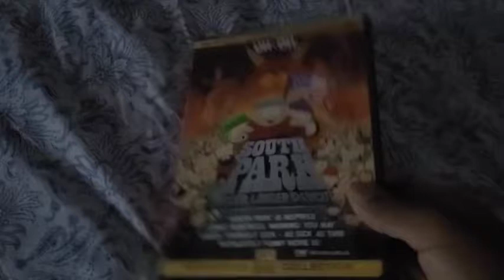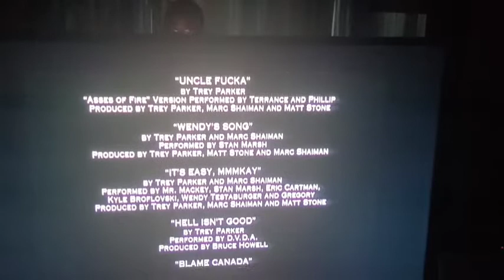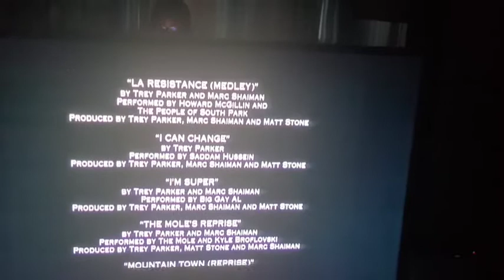Opening/Closing to South Park: Bigger, Longer & Uncut 1999 DVD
In Order:
Opening:
Paramount FBI Warning English/French
DVD Menu
Paramount Pictures Logo
Closing:
End Credits
Comedy Central